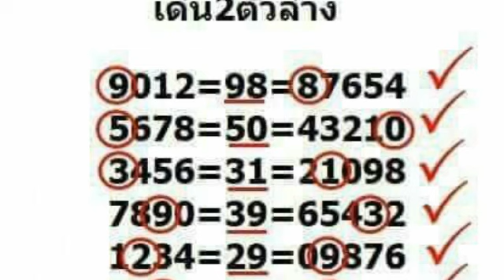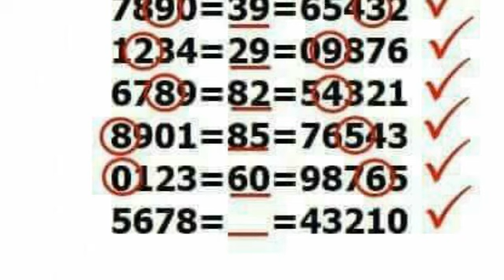งวด 16 5 2561 รออัปเดต ,วิ่งล่าง เด่น 2 ตัว ผลงาน 8 งวดต่อเนื่อง ดูต่อ 2 5 2561